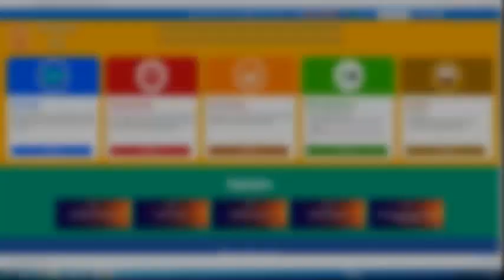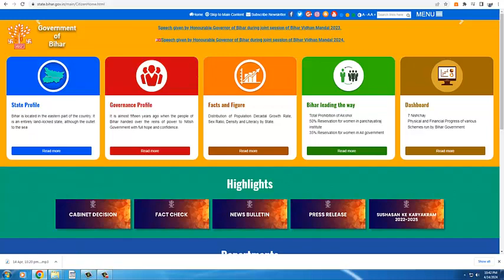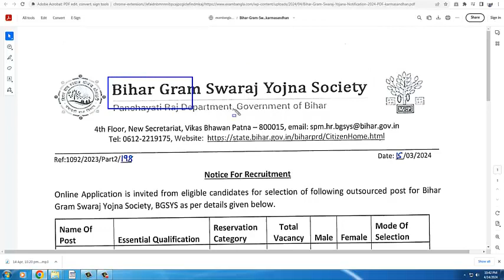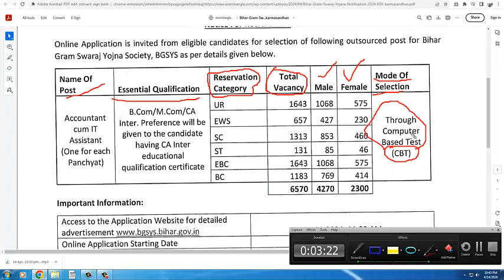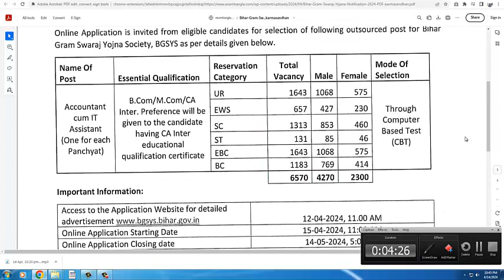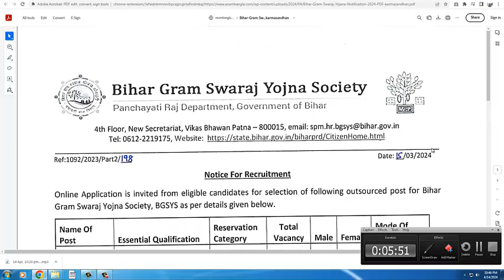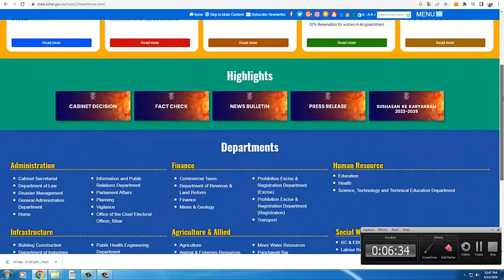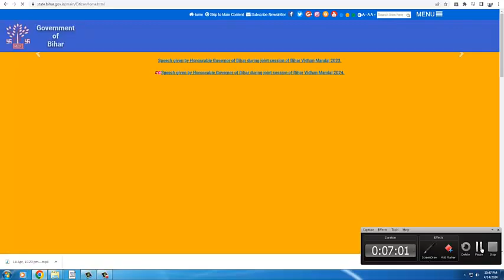৬৫৭০ শূন্যপদে গ্রাম স্বরাজ যোজনার অধীনে কর্মী নিয়োগ {OFFICIAL NOTICE} 2024 | gram swaraj yojana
gram swaraj yojana official job notice 2024 | 6570 post vacancy recruitment 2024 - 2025 ||

৬৫৭০ শূন্যপদে গ্রাম স্বরাজ যোজনার অধীনে কর্মী নিয়োগ {OFFICIAL NOTICE} 2024 | gram swaraj yojana